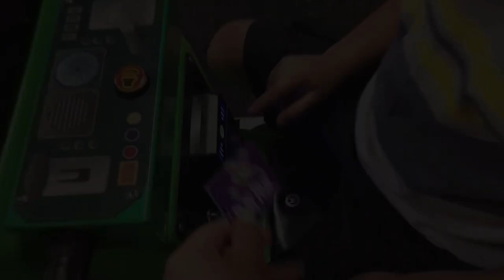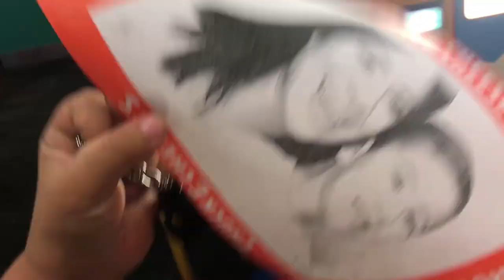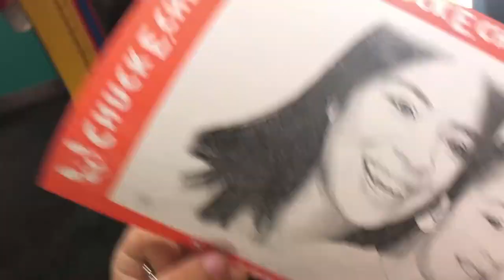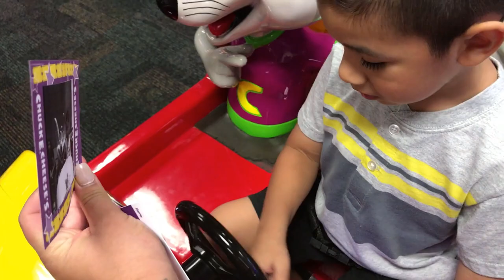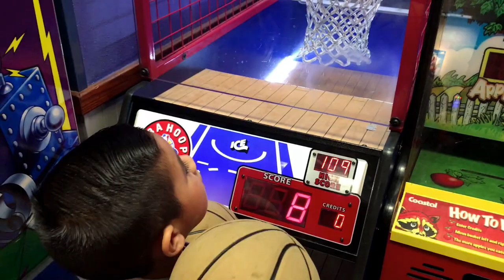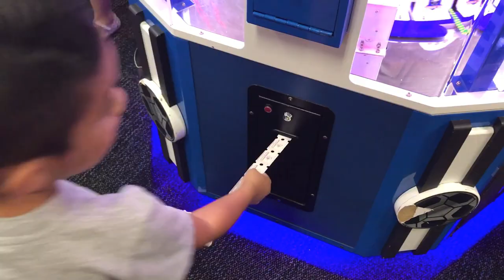🐭CHUCK E CHEESE!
Hi everyone! As you can see I love Legos, specially if they are Batman Legos. I have been eating King Taco since I was in mommys womb; the nachos are my favorite! With $10 I played all I wanted at Chuck E Cheese and won awesome prices! Of course, mommy treated me with a nice refreshment at Yogurt Land to end our outing. Thanks for having fun with me on my adventures!